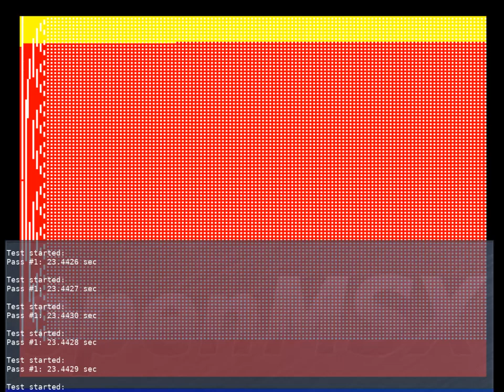Super Flood Fill on MSX Screen5 StressTest